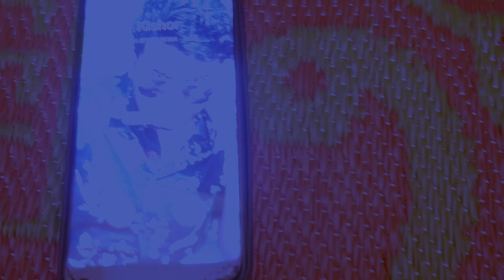THE FRIEND HOUSE - the horror@NACT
Writen & Directed by: RRaam
Cinematography & Editing:  Ratnadeep Dash Pujhari
Asst Cameraman: L Babu
Asst,Director: Syed A
Stars :  CR Mohan Kumar ,V Hemanth Kumar, RRaam

NACT
National Academy of Cinema and Television was established in 2008. This is a film institute that aims to provide training to students in various streams of film making and includes variety of courses such as Acting, video editing, digital film making, direction, cinematography, photography,
 journalism with use of advanced technology and software.

Academic Diploma Courses:
1  Digital Film Making Course
2  Cinematography
3  Film Acting
4  Photography
5  Video Editing
6  Film Direction
7  Script writing
8  TV News Reading
9 T V Anchoring